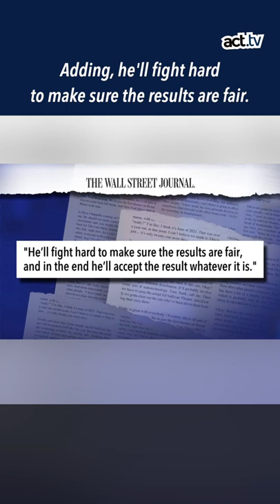Watch Stephen Colbert blast CBS for Mick Mulvaney hire